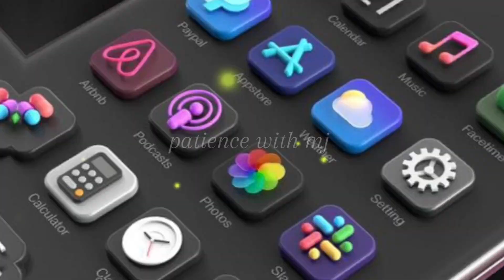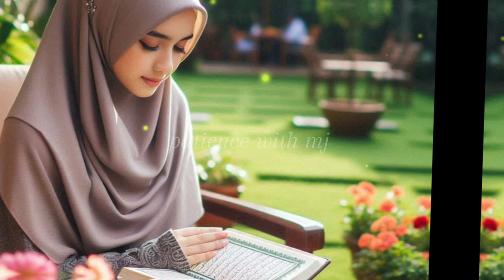jis se ham muhabbat karte hen is ke Massage's bar bar khol karpadhte hen magar|Patience with MJ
jis se ham muhabbat karte hen is ke Massage's bar bar khol karpadhte hen magar|جس سے ہم محبت کرتے ہیں اس کے میسجز بار بار کھول کر
پڑھتے ہیں مگر |Patience Meditation with MJ

                          igshid=ZGUzMzM3NWJiOQ==